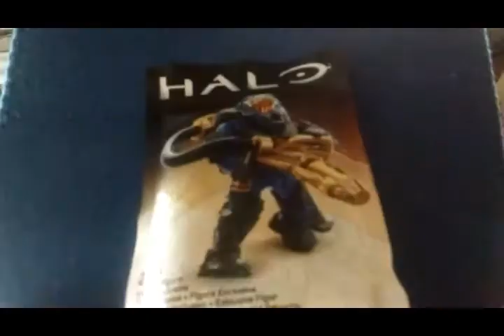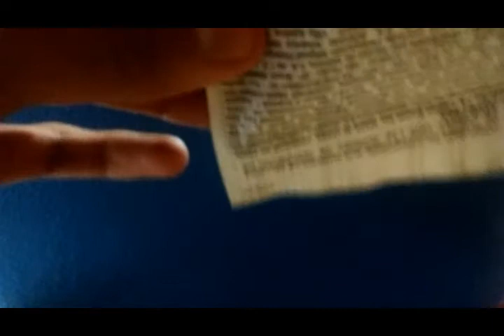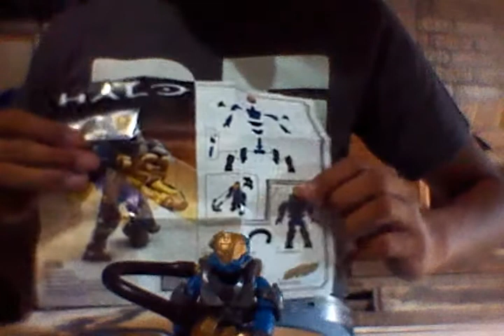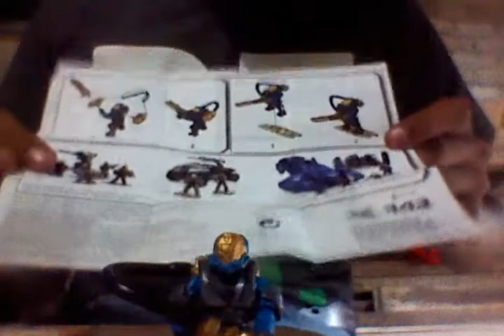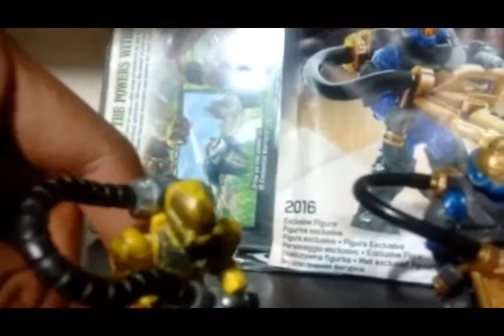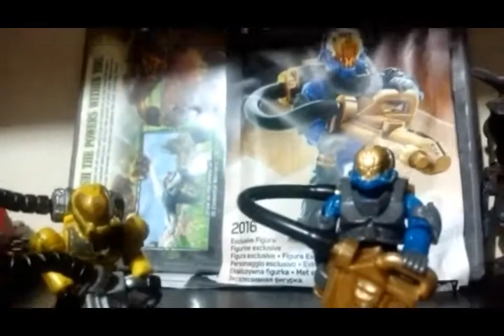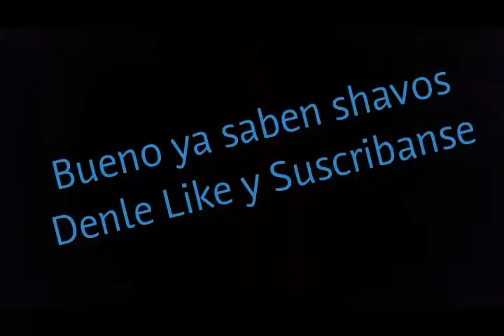Halo Mega Bloks SDCC 2016 Exclusive Flame Marine Review por Franespartano10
Es mi cumpleaños